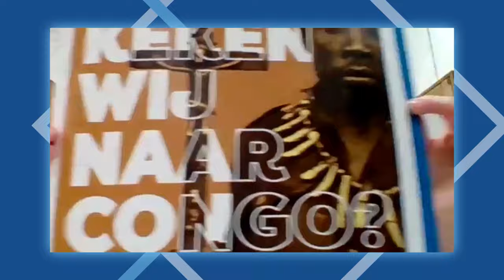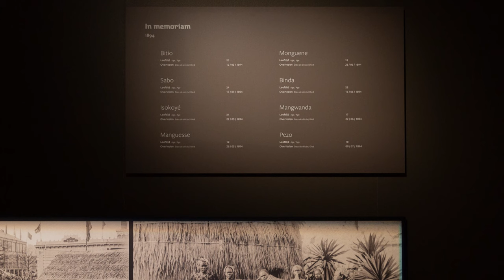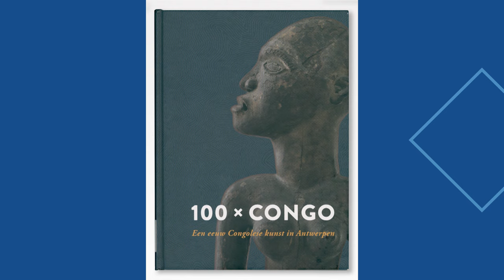TBIH2022 | MAS: 100 x Congo. A century of Congolese art in Antwerp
Head of the Curatorial Department at MAS Leen Beyers talks to TBIH's Tom Loughman about 100 x Congo, an exhibition that won the Museums + Heritage Award 2021 in the category International Exhibition Of The Year.

One hundred years ago the Congolese collection of the city of Antwerp came into being, in all-out colonial times. This momentum was the reason why MAS organised the exhibition ‘100xCongo’. The exhibition showed 100 Congolese works of art and invited the audience to reflect on the imaging of Africans and about the past, the present and the future of  the Congolese collection. For this exhibition the Museum collaborated with Belgian and Congolese researchers, filmmakers and artists. MAS engaged in dialogue with Antwerp residents of Belgian and Congolese descent.